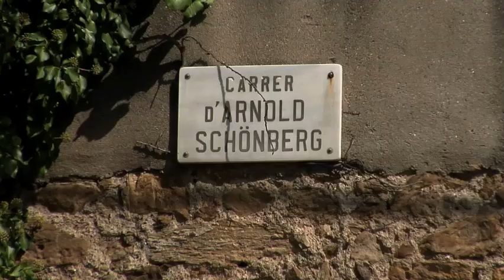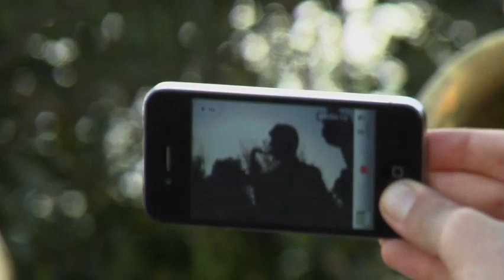JazzForTwo video Beija Flor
Jazz For TWo
David Jácome   SAXO
Javi Alonso       GUITARRA

Bailarina invitada: Isabel Vernadell

Realición: Nayan Jaimes

Barcelona 2011